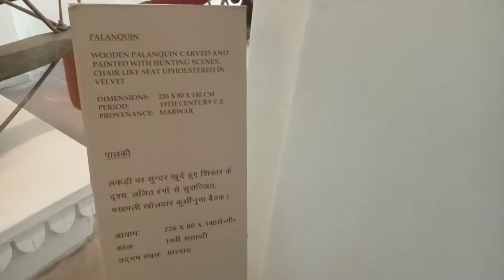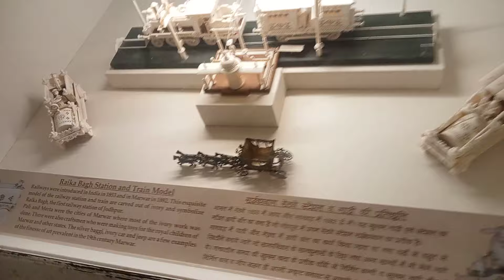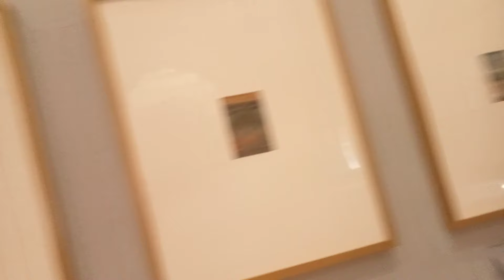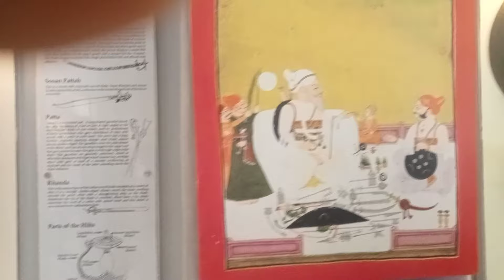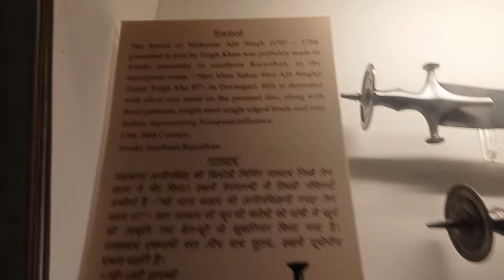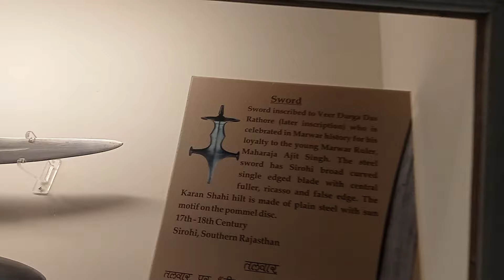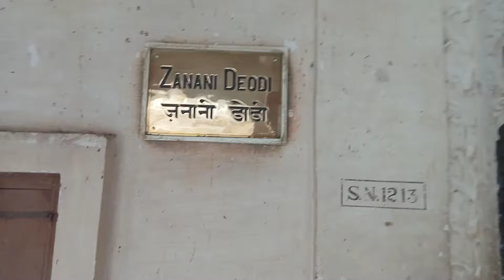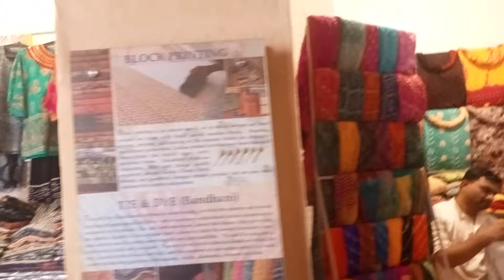જોધપુર નો કિલ્લો. મહારાજા નો. રાજસ્થાન